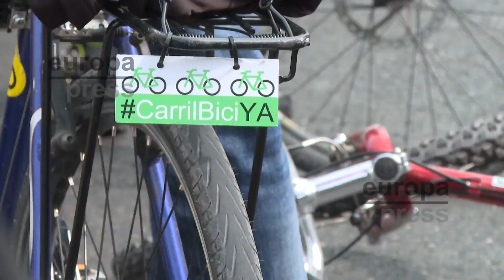Ciclistas exigen en Madrid carriles bici y caminos que conecten puntos de la Comunidad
Las principales calles de la capital madrileña han sido escenario este domingo de una manifestación de ciclistas, convocados por la asociación Pedalibre, que han exigido espacios protegidos para las bicicletas y caminos que conecten distintos puntos de la Comunidad.